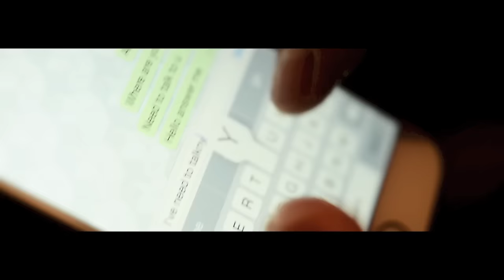Marcela A - Do It FT Reign Write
Marcela A - 'Do It' feat Reign Write. (C) 2015 Cuckoo Records

Production and concept: Marcela A, Mulato Films
Artist: Marcela A
Models: Vanessa Deakin, Marcela A
Hair and makeup: Israel González